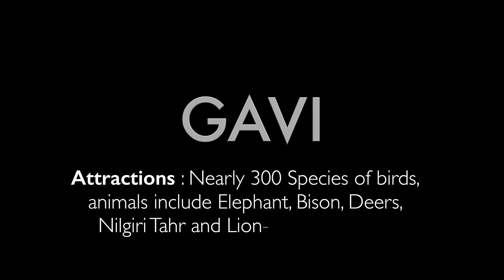Gavi - the eco-tourism experience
Drawing on the wild and natural beauty of the place, the State-run Kerala Forest Development Corporation has developed an eco-tourism project to attract more Nature lovers and adventure tourists to the place.